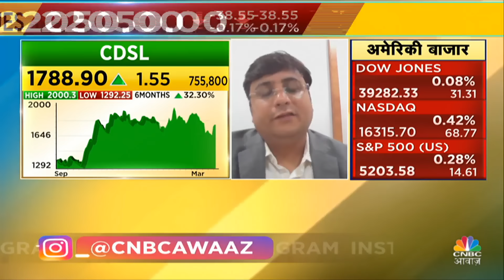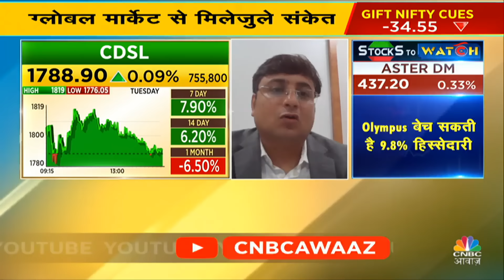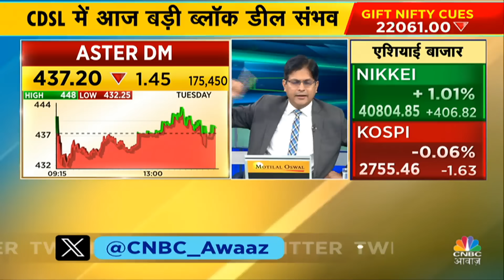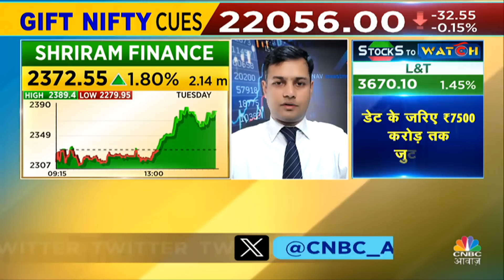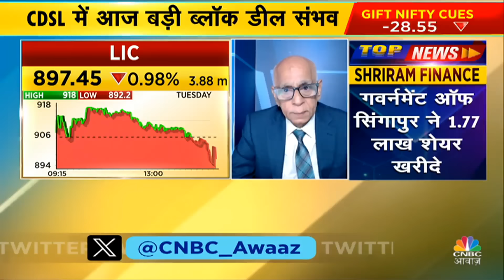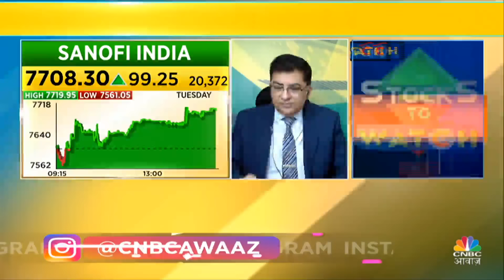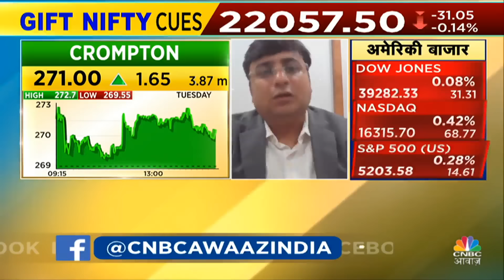CDSL Block Deal | Standard Chartered Bank बचेगा CDSL में पूरी हिस्सेदारी? | Angel One | CNBC Awaaz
दिसंबर तिमाही में सीडीएसएल (CDSL) की बिक्री 44% बढ़कर 169.5 करोड़ रुपये हो गई, जबकि इसका स्टैंडअलोन नेट प्रॉफिट सालाना आधार पर 37% बढ़कर 86 करोड़ रुपये हो गया। दिसंबर 2023 में EBITDA 121.66 करोड़ रुपये रहा, जो दिसंबर 2022 में 87.23 करोड़ रुपये से 39.47% अधिक है

n18oc_business